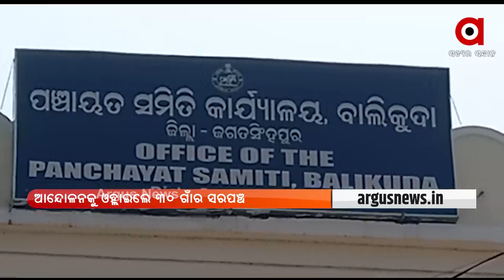ଆବାସ ଯୋଜନାକୁ ନେଇ ବାଲିକୁଦା ବ୍ଲକ କାର୍ଯ୍ୟାଳୟ ଆଗରେ ଗଣ ଧାରଣା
ଲୋକଙ୍କୁ ମିଳୁନି ଆବାସ ଯୋଜନାରୁ ଲାଭ । ଆନ୍ଦୋଳନକୁ ଓହ୍ଲାଇଲେ ୩୦ ଗାଁର ସରପଞ୍ଚ । ବାଲିକୁଦା ବ୍ଲକରେ ଯୋଗ୍ୟ ହିତାଧିକାରୀଙ୍କୁ ମିଳୁନି ସରକାରୀ ଆବାସ ।  କିନ୍ତୁ ଅଯୋଗ୍ୟ ହିତାଧିକାରୀଙ୍କୁ ମିଳିଯାଉଛି ଘର ।